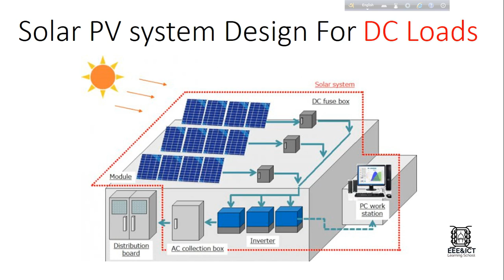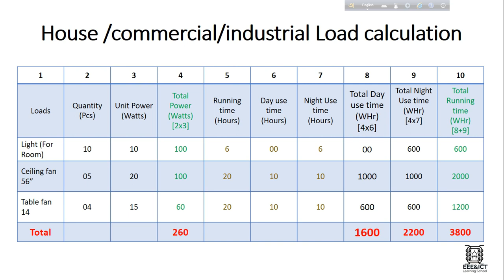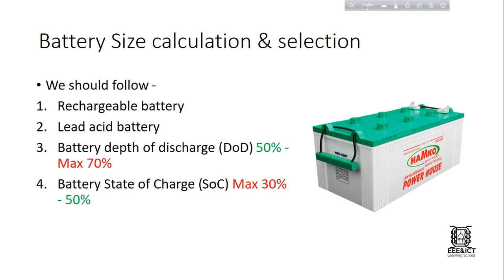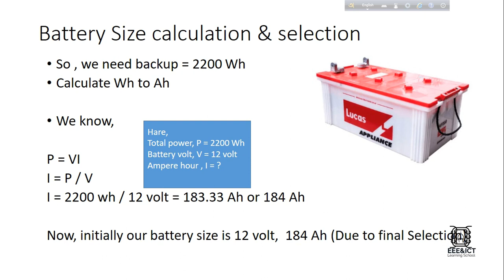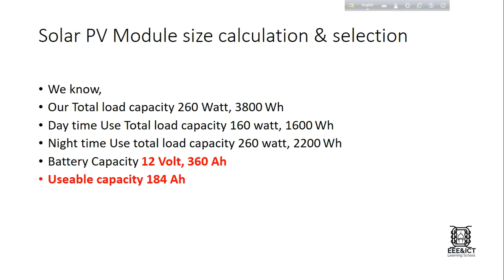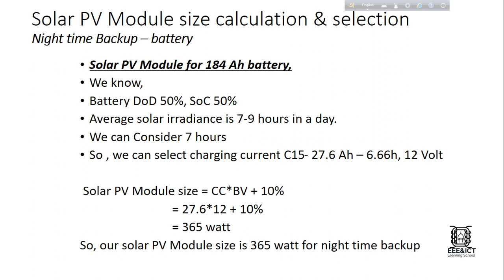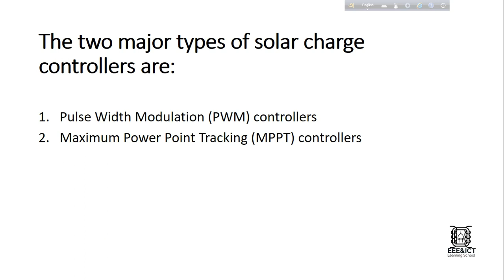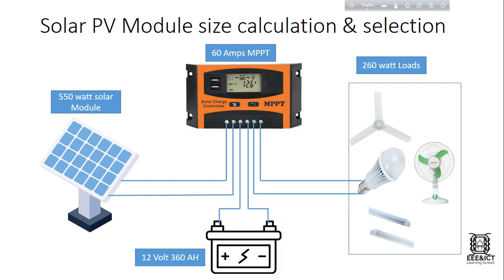সোলার প্যানেল সাইজ ক্যালকুলেশন & সিলেকশন। Solar PV Module size calculation & selection